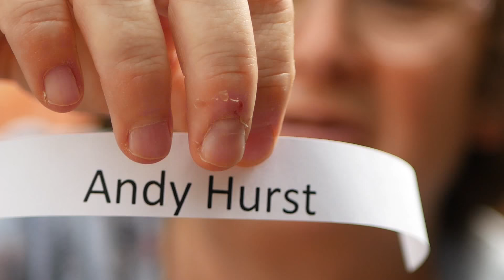Feline Care 500 Club Draw July 2018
The Feline Care 500 Club generates hundreds of pounds to support our sanctuary plus gives our supporters a chance to win!

Each month member pays £2 per entry and have the chance to win 20% of the monthly pot. If you'd like more information or want to sign up and support our cats please email For more about us, visit our Facebook